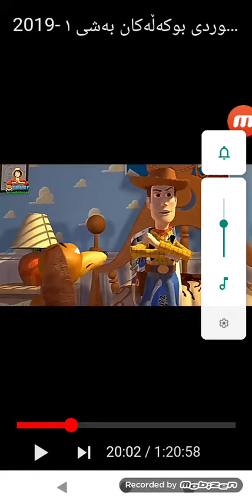Toy Story - Strange Things (Kurdish, Partially Undubbed)